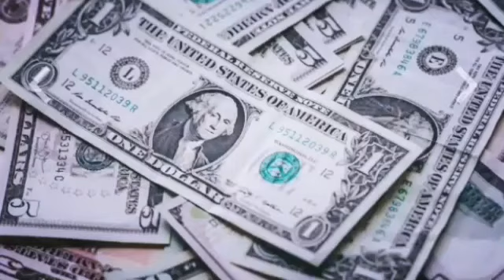Nicki Minaj Husband Might Miss The Birth of Their Baby 👶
Check out other interesting videos: 👇

Man Gives Birth For His wife (Pregnant man)

Tallest woman In the world gets married

Youtube couples you should watch

Most Dangerous Tribe in the world

  ❤❤❤Thank You for being part of Us ❤❤❤